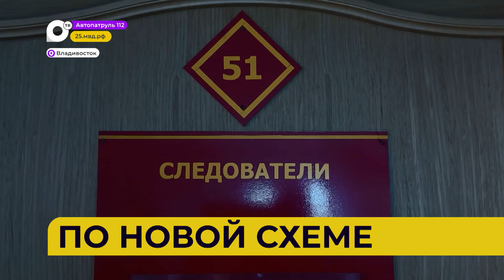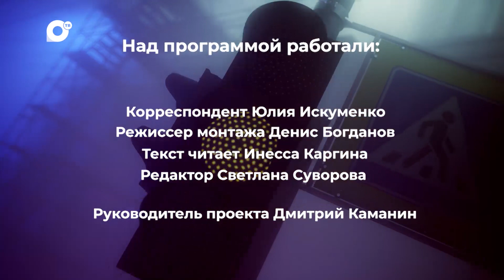Автопатруль112 / Погиб байкер / Улетел в кювет / Лёг на крышу / 22.06.23